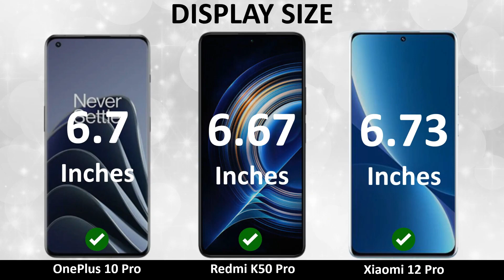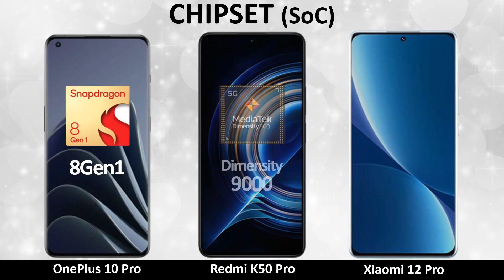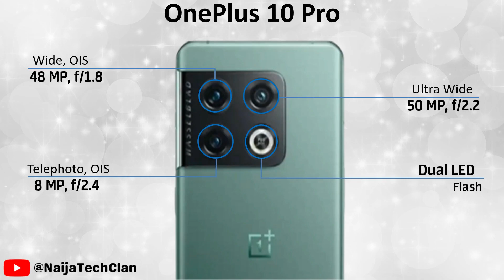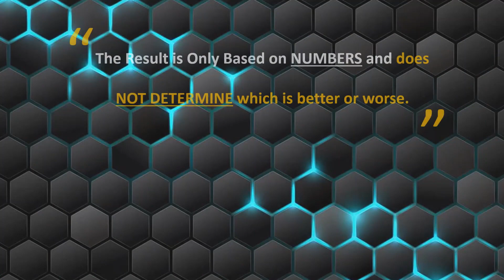Oneplus 10 Pro Vs Redmi K50 Pro Vs Xiaomi 12 Pro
Redmi K50 Pro Vs Oneplus 10 Pro Vs Xiaomi 12 Pro | Animated Side by Side Full Specs Comparison | Which is the Best?

► Video Content :

00:00 Intro
00:10 Display
01:07 Platform
01:43 Storage
02:15 Camera
03:21 Battery
03:55 Connectivity
04:47 Sound
05:08 Price
05:27 Result

►Please Leave a Comment on Which Phone is the Best For You ?